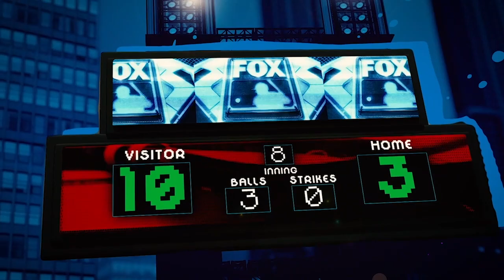Benches clear, umpire controversy, Rachel Luba interview, more | FULL EPISODE | Flippin' Bats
Ben Verlander breaks down the past week in Major League Baseball including two separate bench-clearing incidents between the Mets and Phillies, and Cubs and Reds. Trevor Bauer's agent Rachel Luba joins the show and explains how Bauer almost ended up signing with the Mets this offseason, and Ben goes off on MLB umpires and the league's replay review system.

About Flippin' Bats with Ben Verlander:
Welcome to Ben Verlander’s clubhouse where flipping bats is not only allowed but encouraged! On the Flippin’ Bats pod expect candid 1-on-1 interviews with players from your favorite MLB teams, talk the current state of baseball and even call a hotline at with questions for Ben or to simply air your pleasures and displeasures with your favorite franchise.